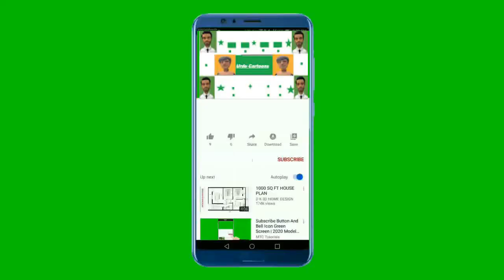crab videos on youtube/Sweet Pet vlog